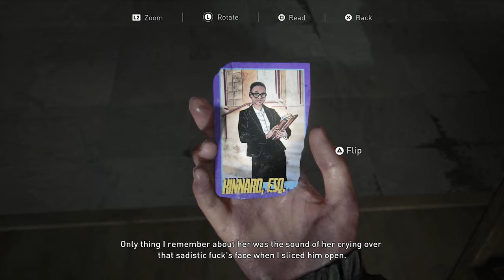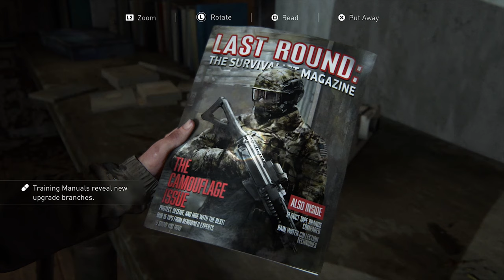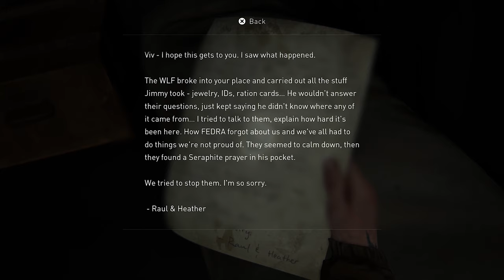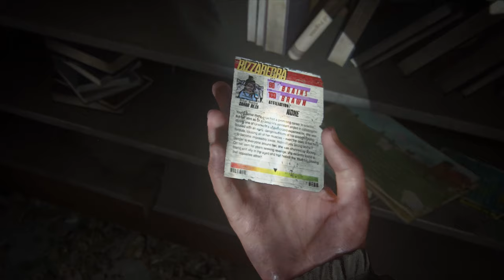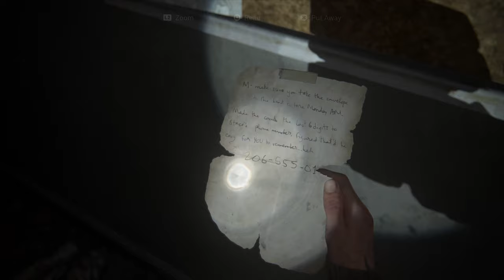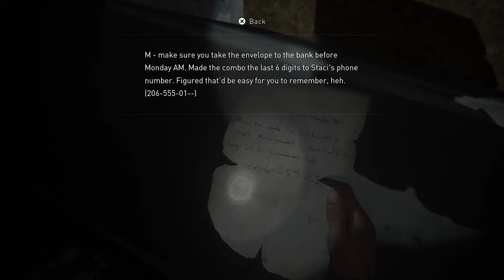Hunting and Gathering｜THE LAST OF US PART II｜Part 7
We're on our way to the TV station to track down Leah. The journey will end with a bang.